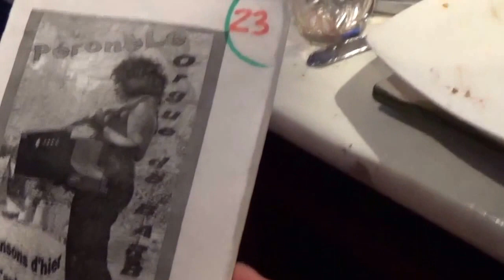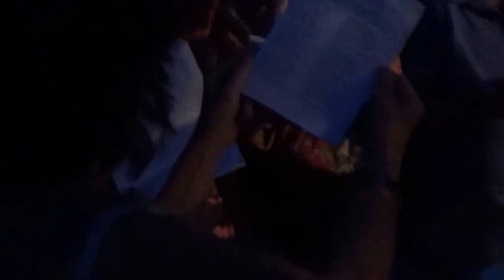02 Chansons d'hier et d'aujourd'hui